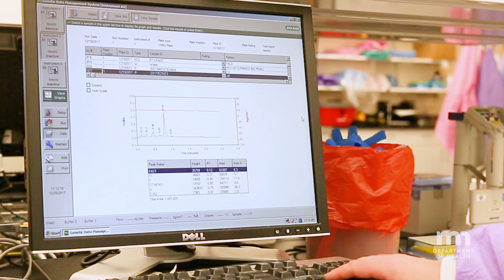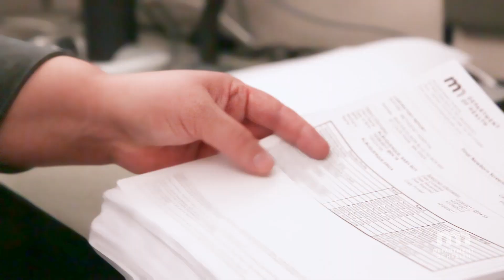The Public Health Lab: Newborn Screening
The Newborn Screening Laboratory checks all Minnesotan babies shortly after birth for rare and serious, but treatable conditions.

Together with hospitals, laboratories, and medical professionals across the state, we screen newborns for more than 50 disorders that affect metabolism, hormones, the immune system, blood, breathing, digestion, hearing, or the heart.

Newborn screening in Minnesota consists of three simple tests: blood spot screening, hearing screening, and pulse oximetry screening.